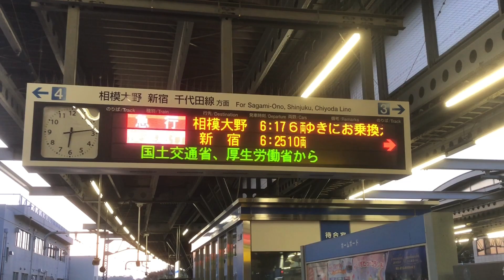小田急 8000形 8251F 急行 相模大野行き 秦野駅（界磁チョッパ制御車）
小田急最後の界磁チョッパ制御車による、6両編成の急行相模大野行きです。